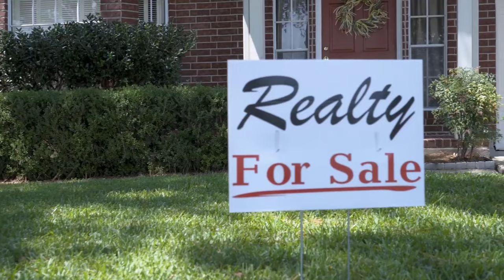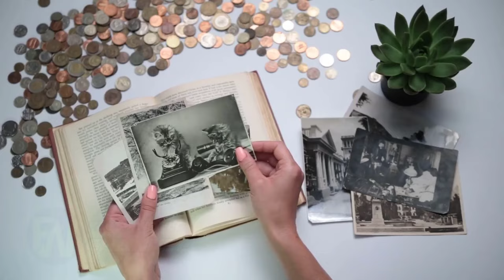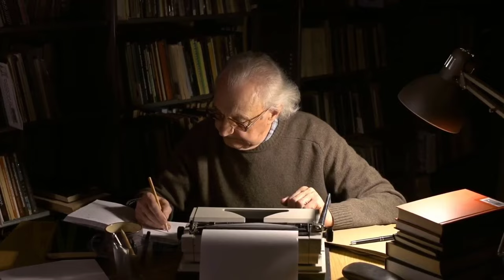Woman Discovers a Hidden Chamber in Her House, But What She Found Inside Gave Her Chills!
a hidden chamber in a woman's house. What she found inside will give you chills!